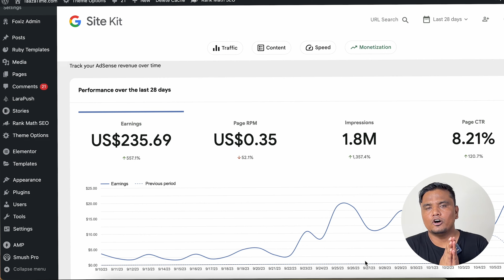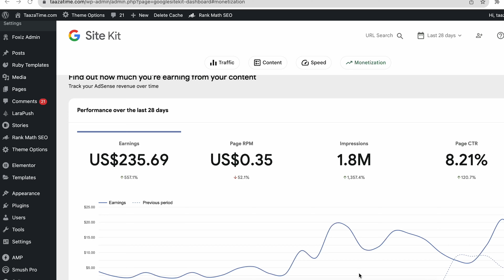1st $100 News Blog से कमाने में कितना टाइम लगा? | News Blog Full Guide FREE Day 52/90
Namaste Dosto,
Today, I’m shring how much time it will take to earn 1st $100 from news blog and sharing some tips for beginners.

Offers of day:
➤ Social Media Free Mockup: 1.envato.market/jrnVm5

▶️ Our Tools
- Linkst.in (Landing Page Maker for Instagram)
- SEO Ranker Group (Find Best SEO & Analytics Services)
- TechYukti & Techkari (Learn Tech in Hindi)
- Digibusi.in (Create Digital Business Card For Free)
- Dcom (Custom Ecommerce Website Including All Features)

Shailesh Chaudhary